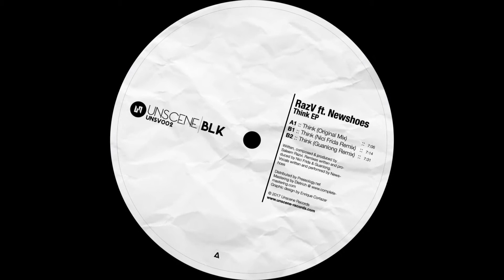[UNSV002] RazV ft. Newshoes - Think (nici Frida Remix) - Vinyl Only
[UNSV002] RazV ft. Newshoes - Think EP

Format: 12: Vinyl Only
Genre" Minimal, Deep House

Available at:
Deejay.de